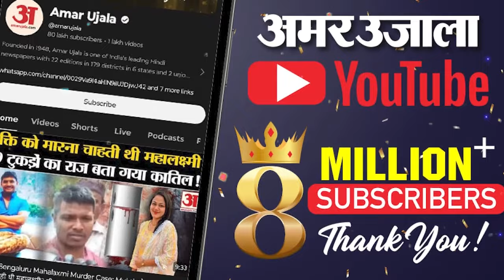Maharashtra Assembly Election 2024: महाराष्ट्र में BJP पर भारी पड़ेगी MVA? Eknath Shinde । Congress